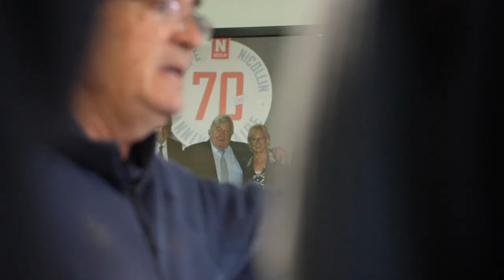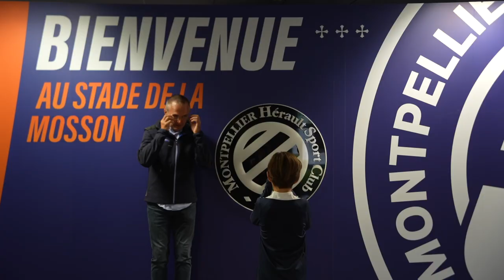Visites du stade de La Mosson 2024/25 avec Sersou